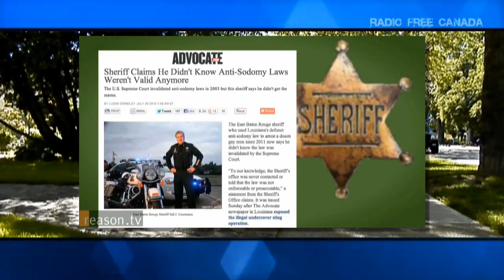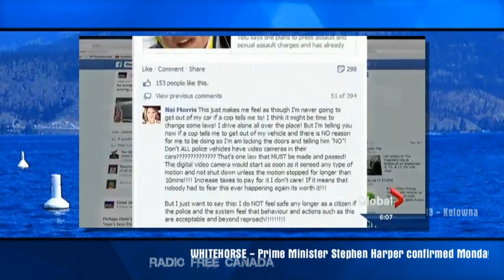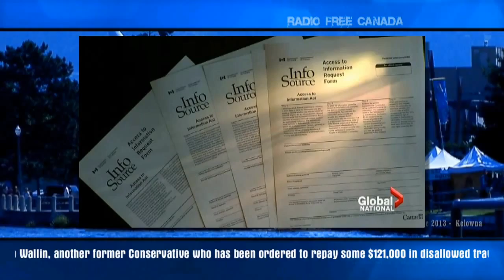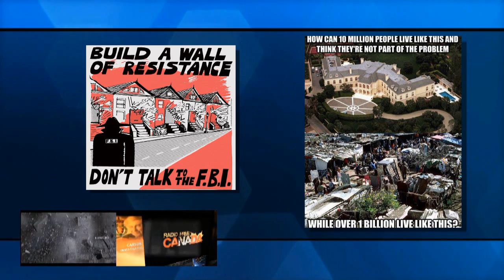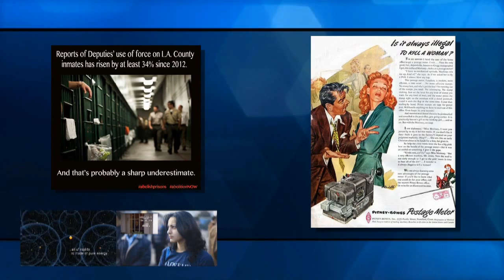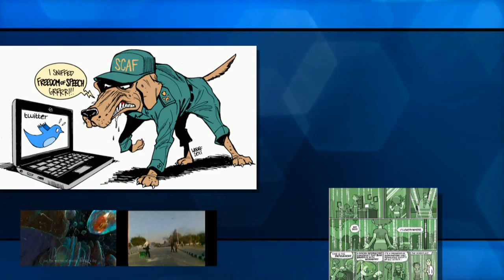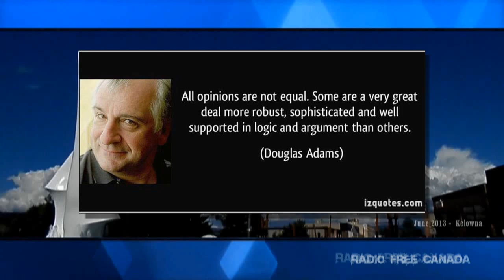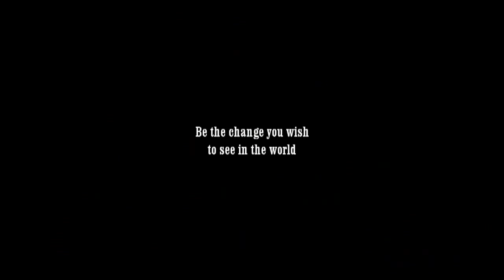Police Brutality 2013 - Doing it Wrong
With reports from Canada, America and around the world, here's a quick update on a continuing problem that's easy to solve; Police Brutality. Here we have clips on;

- Getting arrested for being Gay?  You be the judge.
- The charges for Murder have been laid in Toronto
- The RCMP is dragging its heals on Freedom of Information demands
- And Elderly man vs. Cops - guess how that turns out
- A 'Mock Terrorist Incident' designed to make tough guys look tough
- Another Senior (95) dies after another Police Attack

All you have to do is turn a camera on these guys and the situation is solved - and they're all issued phones with cameras that can be left on... so what's the problem here?  It's simple - cops don't want to grow up and join society... so we get to keep doing these specials.

Cheers!

Video Radio VR082213_2
Police Brutality 2013 - Serve & Protect - you're doing it wrong...

Castanet in Kelowna has removed a fully licensed and protected video

Important World Issues

The NSA and You

Important Monetary Update

Cyprus - the IMF demanding cash from citizens bank accounts.

With heavy restrictions - apparently citizens have been allowed back into their accounts.